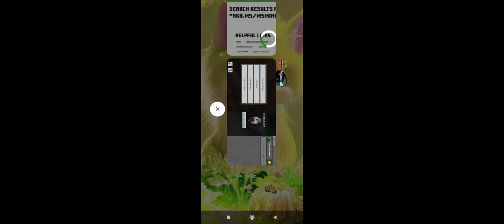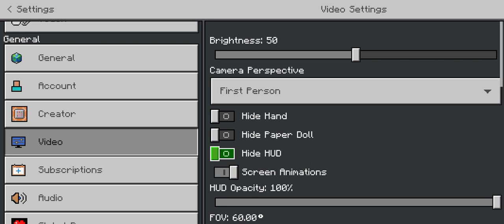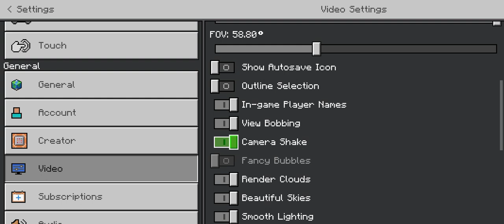29 March 2023